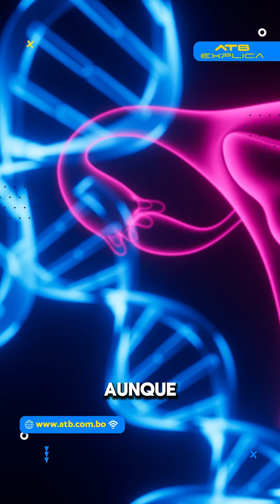El cerebro🧠 de la mujer y los cambios durante el embarazo🤰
Durante el embarazo, el cerebro de las mujeres 🧠 sufre cambios significativos 🔄 en su estructura 🧬 y funcionamiento ⚙️, mejorando la empatía 💞 y la percepción social 👁️‍🗨️, lo que fortalece el vínculo madre-hijo 🤱 y perdura después del nacimiento 👶.